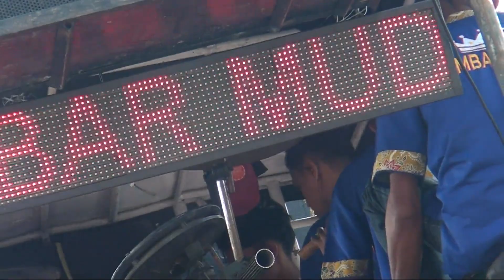ACARA TEMOAN ll ORKES DORONG KEMBAR MUDA ll Khitanan.Ananda.Hakian Septiandra.004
Pesta Hajat Nya Bapak.Suhendra / Ibu.Caswati.Dalam Rangka Khitanan.Ananda.Hakian Septiandra.Hari.Selasa Tgl.11 Juni 2024.Ds.Gadingan Blok Sapimati.Kec.Sliyeg - Indramayu.Anggun_Pro Contak_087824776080